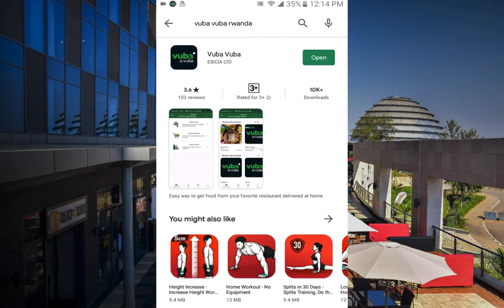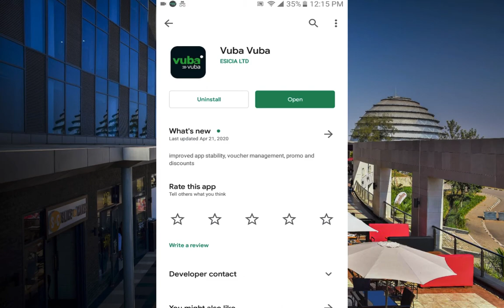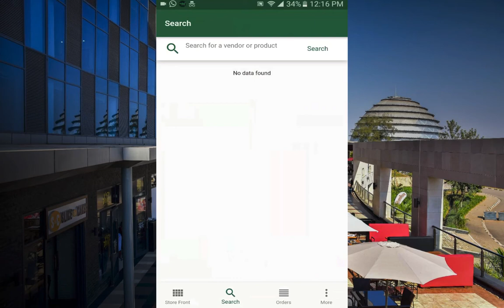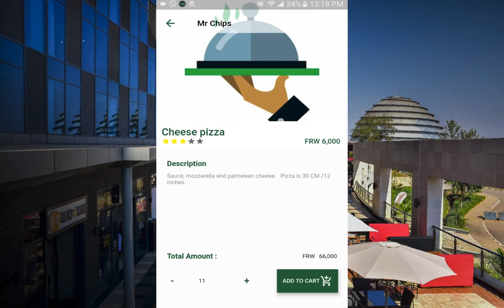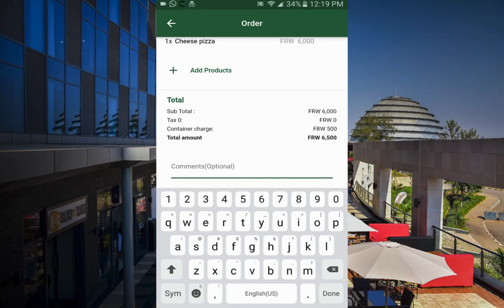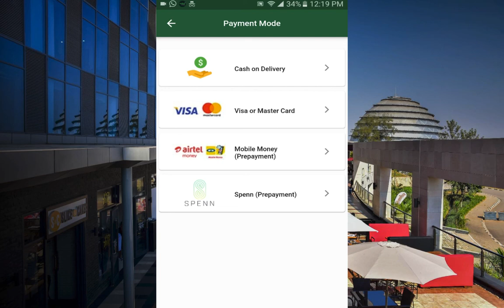Menya uko Vuba Vuba ikora mu Rwanda || Food delivery in Kigali || Order Food in Kigali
Muriyi video turabereka uko Application VubaVuba yifashishwa mu gutumiza icyo kurya gituruka muri resitora mwifuza mu Rwanda ikora.
(Order Food IN Kigali with Vuba Vuba App. Food delivery services.)